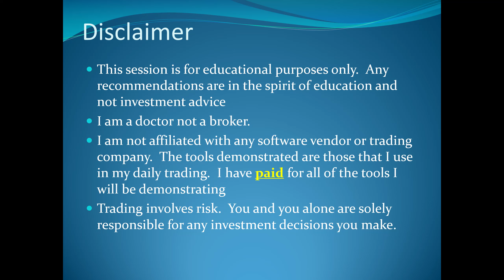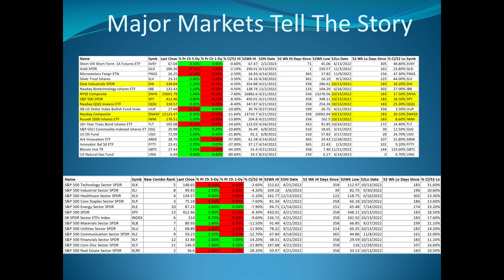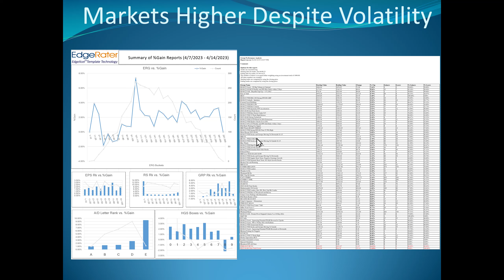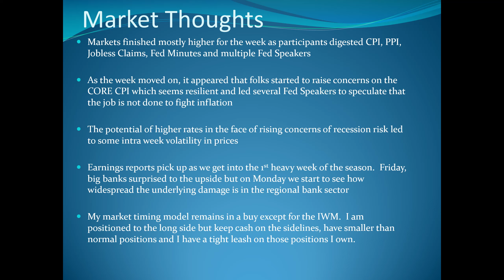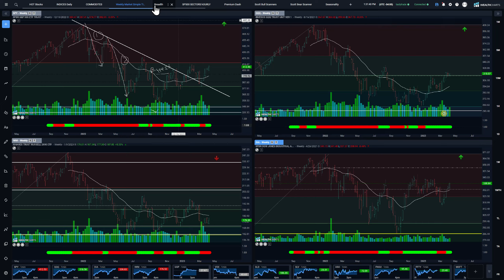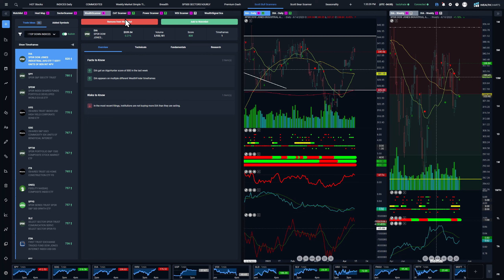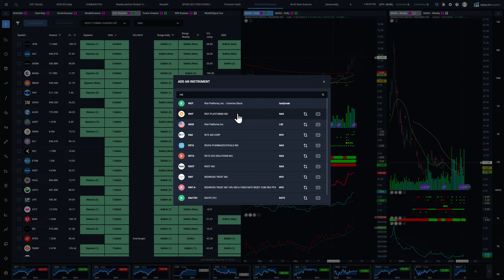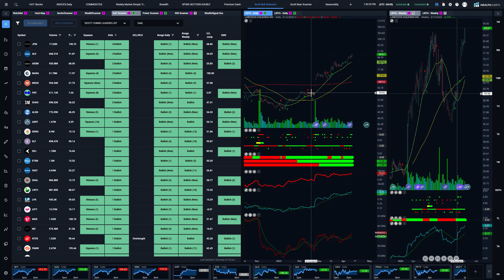Dr JAS Weekend Market Update 4 16 2023. Will persisten Core CPI data drive rates higher for longer?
Markets finished higher on the week despite some profit taking on Friday.  Earnings Season is in full swing this week as we get a large number of key stocks reporting including those in banking, technology, airlines and builders.

COMBO COde:  e5hh4p0lgi9vxtw

Jeffrey